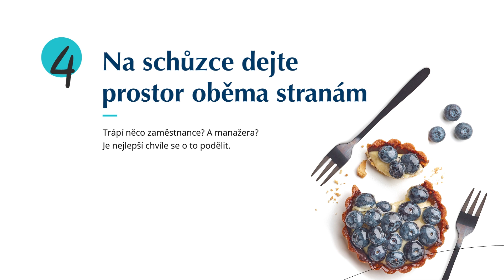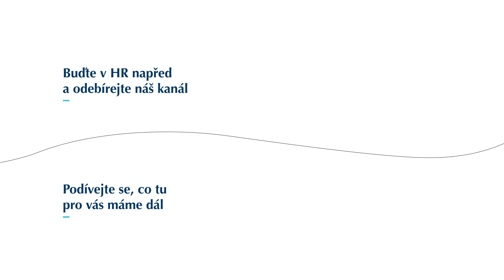Jak na… vyhodnocení zkušebky, abyste si se zaměstnancem plácli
Jakmile zaměstnanci skončí zkušební doba, přichází na řadu její vyhodnocení. Běžně se ho účastní nováček, jeho přímý nadřízený a HRista, který člověka nabíral.

Připravte se na schůzku pečlivě a podívejte se, na co byste neměli zapomenout. Jako speciálního pomocníka pro vás navíc máme předvytvořený dotazník, který k vyhodnocení zkušebky můžete používat